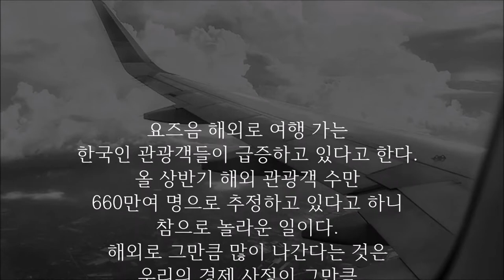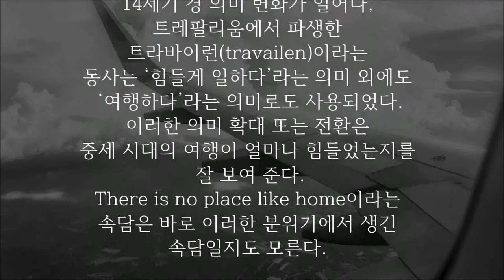회초리와 여행과의 연관관계는? 여행은 원래 힘들다?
요즈음 해외로 여행 가는
한국인 관광객들이 급증하고 있다고 한다.
올 상반기 해외 관광객 수만
660만여 명으로 추정하고 있다고 하니
참으로 놀라운 일이다.
해외로 그만큼 많이 나간다는 것은
우리의 경제 사정이 그만큼
좋아졌다는 것을 의미하니
긍정적인 현상으로 볼 수 있지만,
그런 비싼 여행을 통해서 과연 무엇을 보고
배우는지를 생각해 보면 과소비가
 아닐까 하는 걱정도 된다.

어쨌든 이제 해외 여행은 참으로
쉬운 일이 되었다.
몇 시간 만에 옛날 선조들은 듣도 보도
 못한 곳으로 쉽게 갈 수 있다.
우리는 차를 타고 공항까지 가고,
거기에서 비행기를 타고,
하루도 안 걸려서 지구 저편에 간다.
불과 100년 전만 해도 같은
여행을 하려면 몇 주, 몇 달은
족히 걸렸을 것이다.

그런데 우리 선조들에게 여행이란
단지 긴 여정이었을 뿐만 아니라
 매우 큰 고난의 길이었다.
그것은 한 마디로
힘든 일(hard work)이었다.
여행 중에 강도를 만나거나
도둑을 맞기도 했고,
사나운 동물을 만나
심하게 다치거나 죽기도 하였다.

흥미로운 것은 이러한 사실이
그 어원에도 잘 드러난다는 것이다.
영어 트레블(travel),
불어 트라바이(travail)는
모두 라틴어 트레팔리움(trepalium)에서
유래했다.
이 라틴어는 ‘셋’을 뜻하는 트리아(tria)와
‘회초리’를 뜻하는 팔루스(palus)를
기초로 만들어진 단어다.
세 개의 회초리를 한 데 묶으면
일종의 삼지창(三指槍)이 되는데,
옛날에는 이 삼지창을 가지고
노예들이 좀 더 열심히 일하도록
독려했다고 한다.
14세기 경 의미 변화가 일어나,
트레팔리움에서 파생한
트라바이런(travailen)이라는
동사는 ‘힘들게 일하다’라는 의미 외에도
 ‘여행하다’라는 의미로도 사용되었다.
이러한 의미 확대 또는 전환은
중세 시대의 여행이 얼마나 힘들었는지를
 잘 보여 준다.
There is no place like home이라는
속담은 바로 이러한 분위기에서 생긴
속담일지도 모른다.